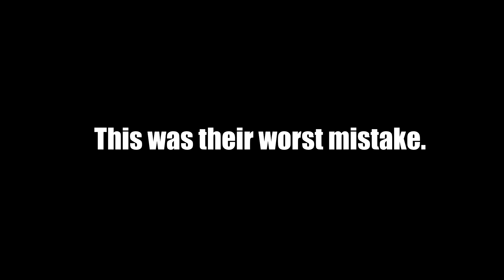Dark Souls 3 Except dark spirits beat up children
We'd tried to play Darksouls with four people.

I am a coward and don't upload consistently.